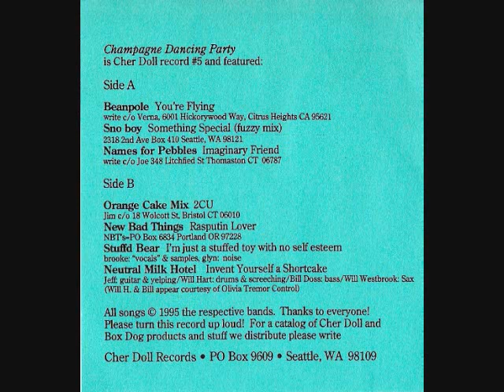Neutral Milk Hotel - Invent Yourself A Shortcake (song)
This is from a Cher Doll (label that also released NMH's Everything Is) compilation EP named Champagne Dancing Party, released in 1995. It's a live improv performance by Jeff, Will Westbrook (RIP), Will Cullen Hart and Bill Doss (RIP). The sound quality is atrocious but that's how it was on the original record.